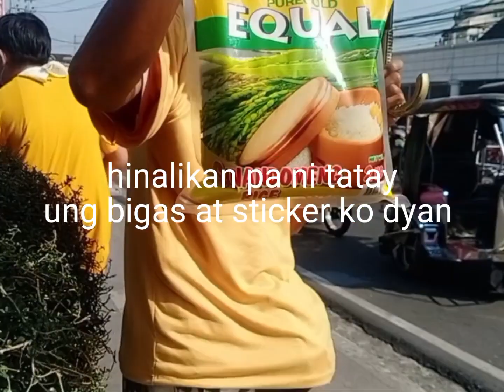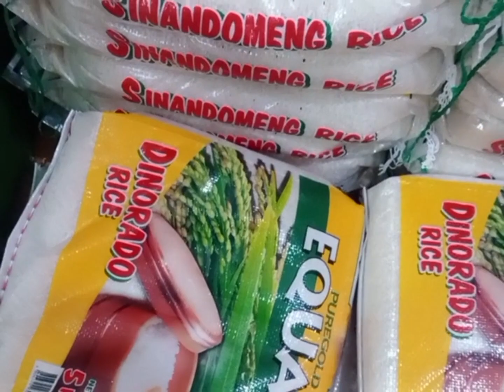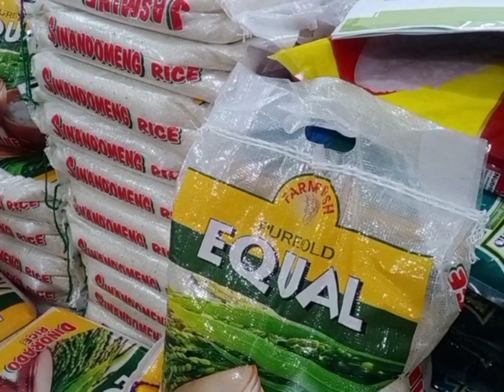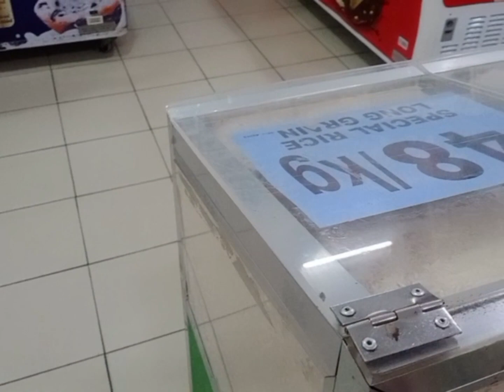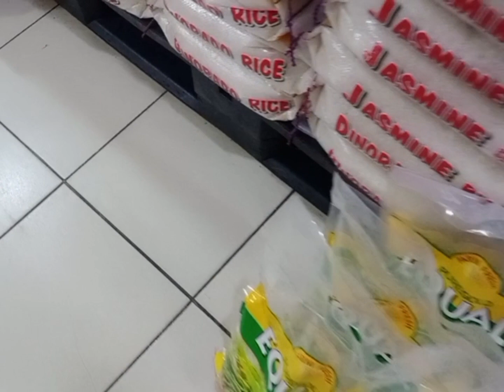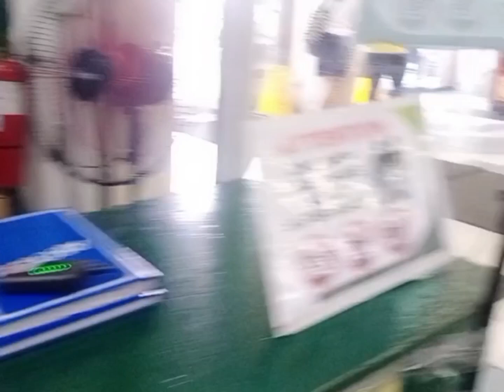Bigas para kay tatay